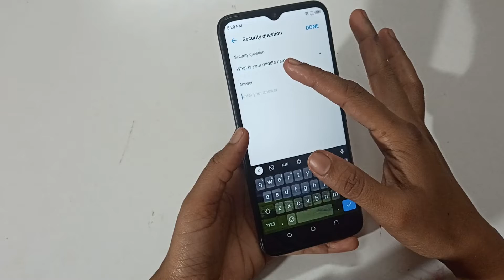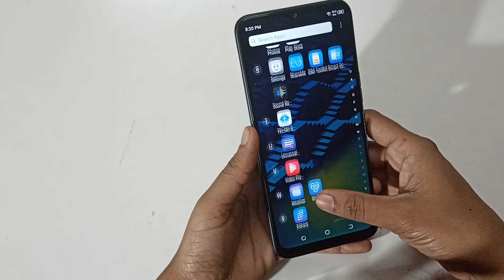tecno Spark 7 | how to setup app lock |aap lock change kaise karen AppLock setting